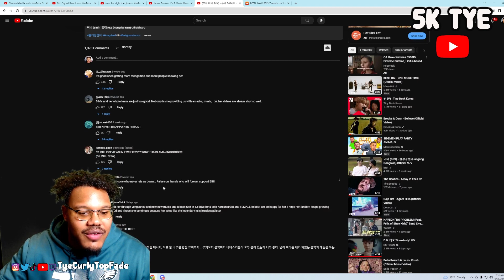I'M A FAN NOW!! | 비비 (BIBI) - 홍대 R&B (Hongdae R&B) Official M/V REACTION!!